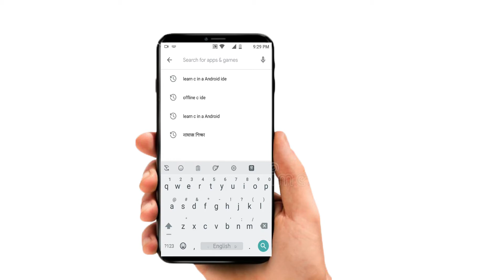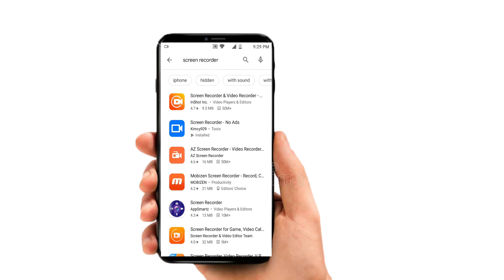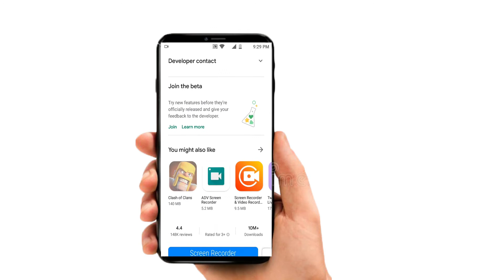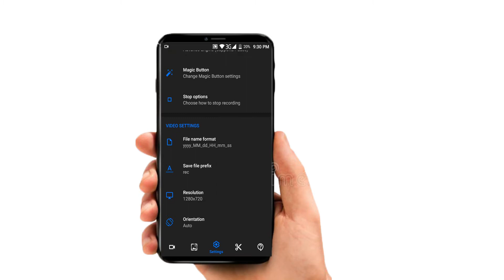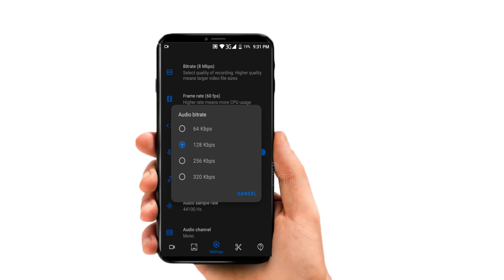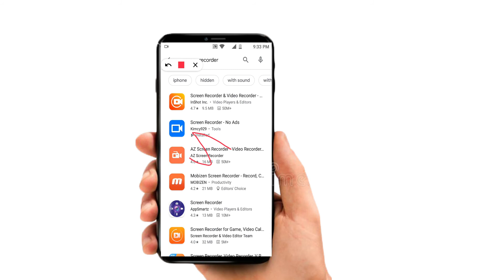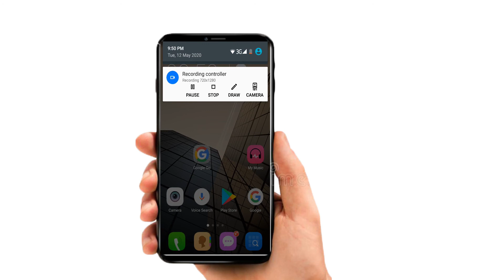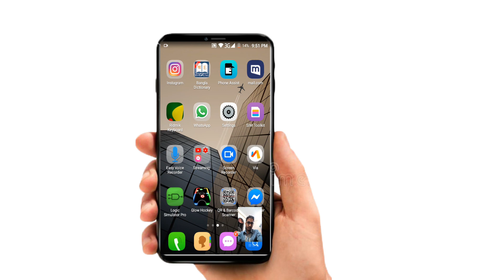Best Screen Recorder for Android! Best Screen Recording App Without Watermark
Which Screen Recorder is Best For Andorid?
Best Screen Recorder App For any Android Mobile 2020 with no watermark.
Screen recording with phone very easy with this app. We can use everything like recording,drawing, even we add face camera with this app. You can use it with your simple configuration phone. It is very light apps. Not crash instant or stop like other screen recorder. I score one of the best screen recorder for android.
It is adds free app which is really cool i never seen before in other app.